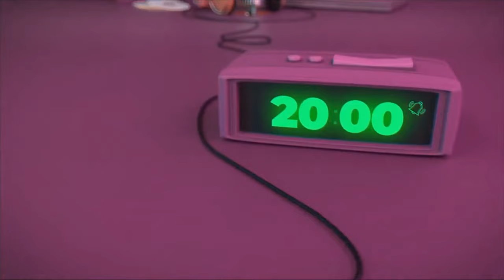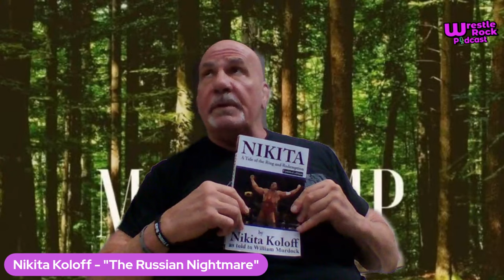The Russian Nightmare Nikita Koloff Interview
Dive into the legendary world of wrestling with our exclusive interview with Nikita Koloff! Explore the captivating backstage stories of his career, his epic ring rivalries, and the lasting impact he has had on the wrestling world. Don't miss this unique opportunity to relive the highlights and fascinating anecdotes of Nikita Koloff, a true wrestling legend.